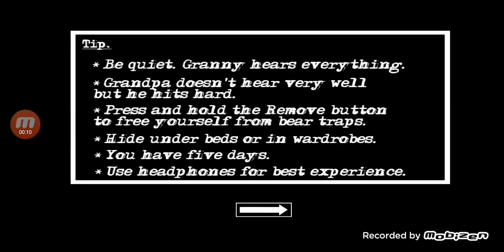Побег от Гренни и Грента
Проходим игру с Викой Чикой, побег из дома от злостной Гренни и дедом Грентом!